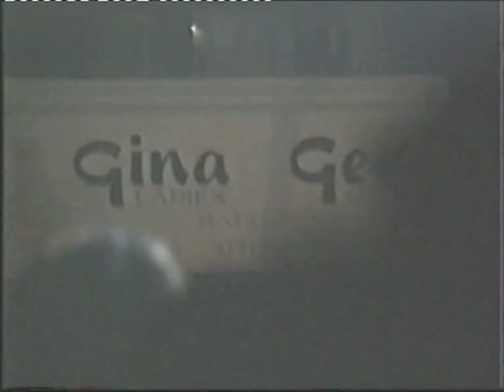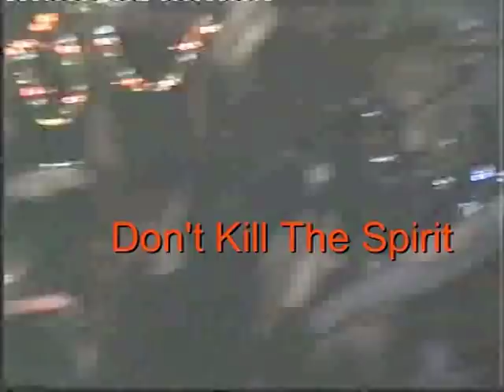Back To the Planet @ King John, Peckham '89 Pt.2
Part 2 of a Back to the Planet gig from the King John pub, Peckham, in 1989 - the year before the Poll Tax Riots which ended Thatcher's regime. This was the original band -  Fil, Guy, Carl, Henry and Alex - one of the most popular underground groups of the time who rocked free festivals as well as colleges, clubs and squat parties - they even did TOTP and Glasto. They are still rockin' the custard now - as a band and in individual projects.
The gig was filmed by David Somerset and Simon Eve of Fisheye Films; in one of the baddest - but best music - pubs in South East London.
The sound was mixed by Bevan Burke, who also played bass in support band Primary Colours; also supporting were One Style MDV (Many Different Variations), a superb reggae band from Hackney who are still recording under different names.
The audience are mainly connected to the Dole House Crew, who were squatting the ex-benefits building in Peckham, putting on great all-nighters every fortnight.
Days of freedom - Don't Kill The Spirit !